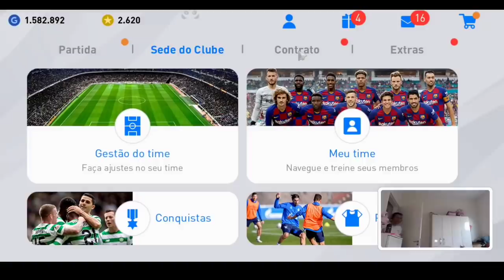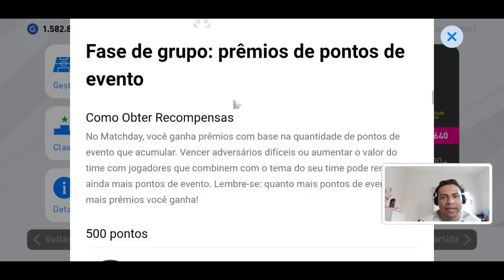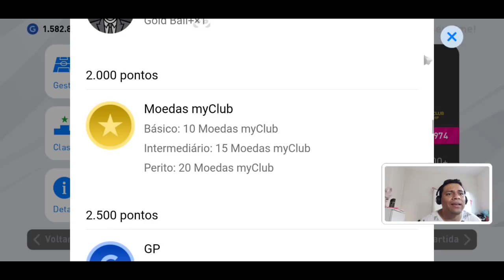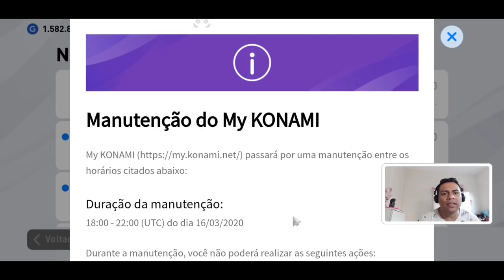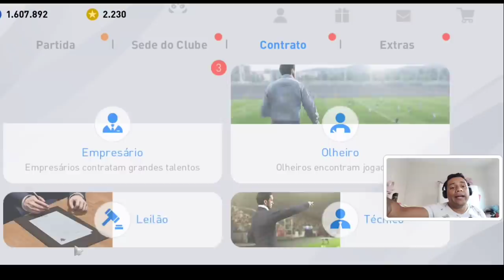PES 2020 MOBILE | TIREI O CRISTIANO RONALDO DESTAQUE + NOVOS EVENTOS | CHAMPIONS LEAGUE ?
PES 2020 MOBILE |TIREI O CRISTIANO RONALDO + NOVOS EVENTOS | CHAMPIONS LEAGUE ?